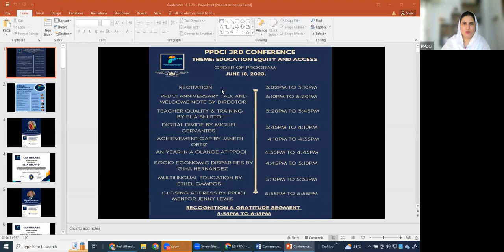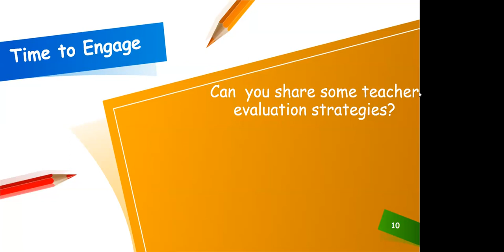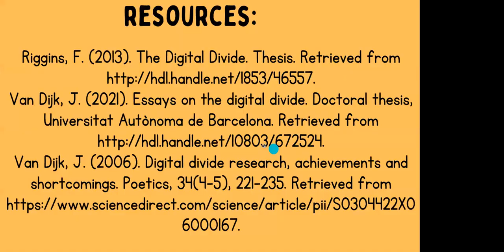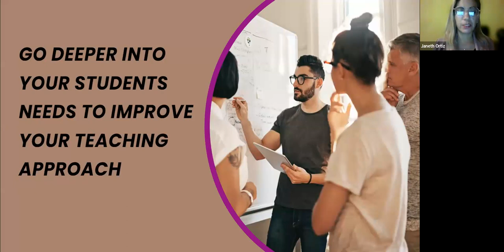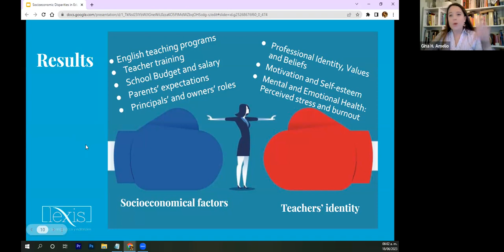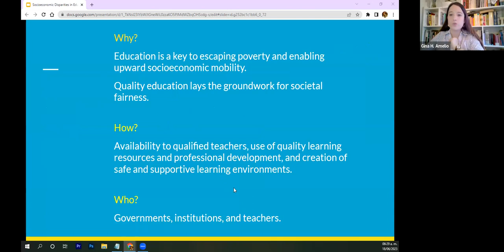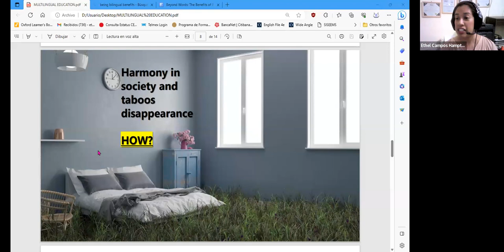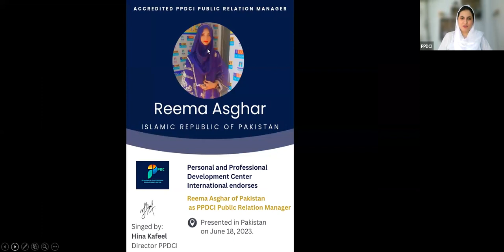Conference on Education Equity and Access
Educational video which caters the domains of educational disparities, achievement gap, digital divide, teacher training and multilingual education.